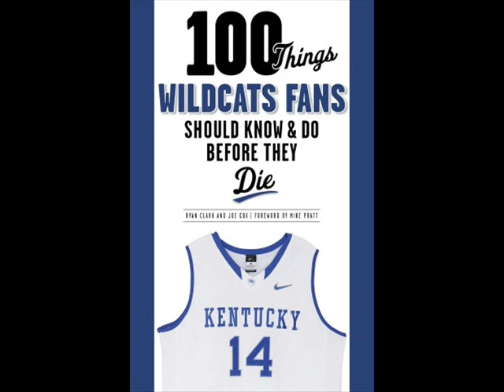Joe Cox talks "100 Things Wildcats Fans" on WVLK's Kruser and Krew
Joe talks with Kruser about the new book he co-authored with Ryan Clark "100 Things Wildcats Fans Should Know and Do Before They Die". Originally aired on 11/18/12.